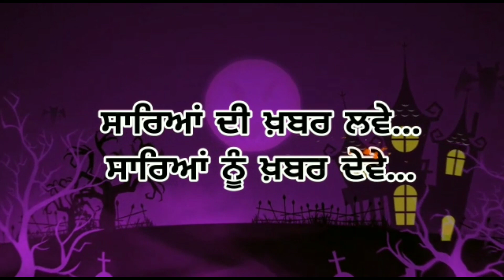Ex DGP Sumedh Singh Saini Doesn't Even Remember his own number: SIT Sources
EX DGP SAINI DIDNT CAME TO MOHALI POLICE STATION FOR INVESTIGATION BEFORE THE SIT FORMED IN BALWANT SINGH MULTANI CASE. HIS LAWYER SAID HE HAD PAIN IN THIGH DUE TO LOT OF TRAVELLING. HOWEVER SIT IS NOT SATISFIED WITH THIS REPLY.